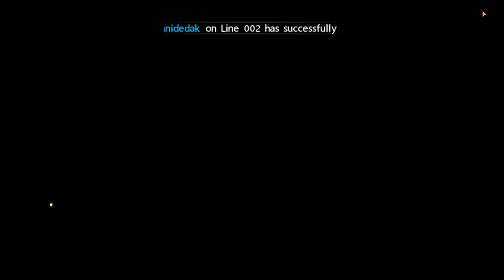OPM : S491 Gacha Comeback DSK A2